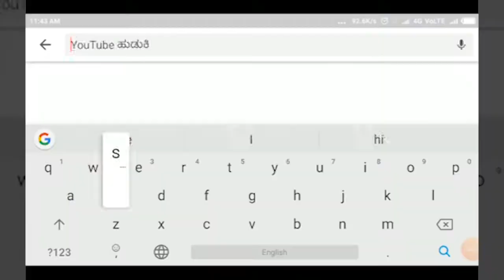BELAGAVI-ಬೈಲೂರು ಗ್ರಾಮಕ್ಕೆ ಬಸ್ ಒದಗಿಸಿ - ವಿದ್ಯಾರ್ಥಿಗಳ ಪ್ರತಿಭಟನೆ.||SATYAM TV KANNADA